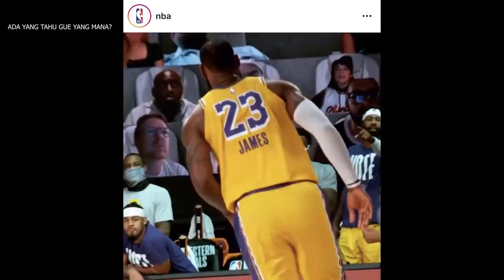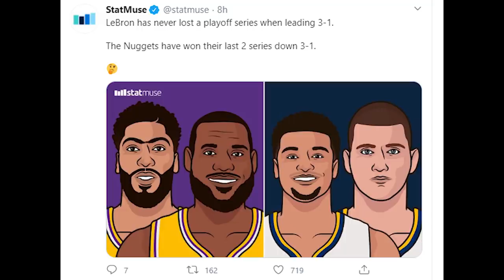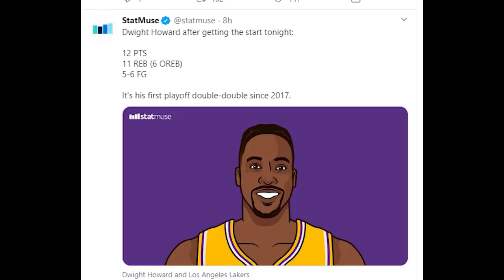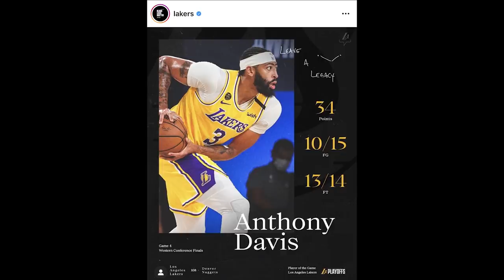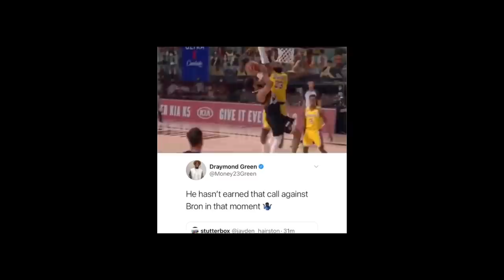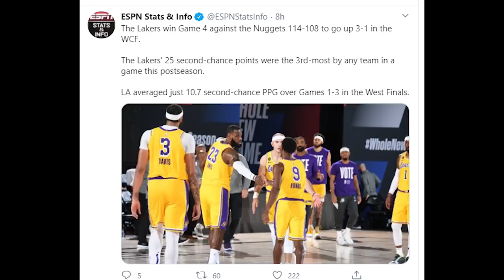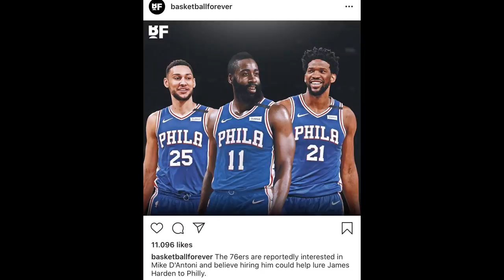Time Out 25 September 2020: Dwight Howard Kejutan Besar // Pengalaman Jadi Virtual Fans NBA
Info basket harian edisi 25 September 2020
Photo thumbnail via @NBA